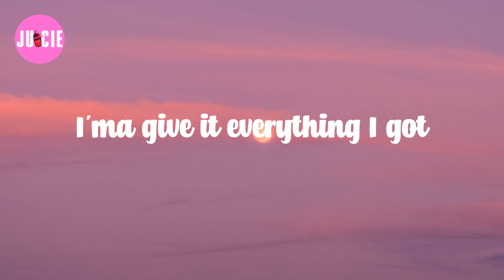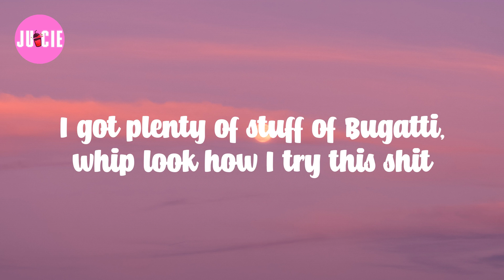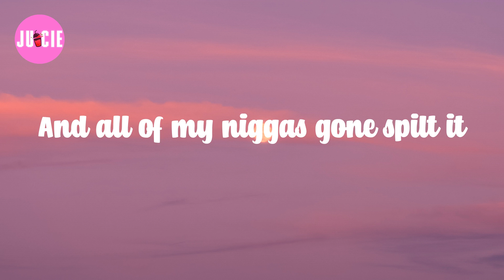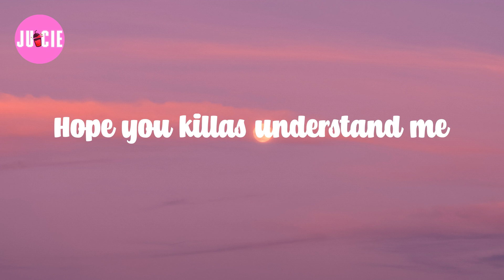Desiigner (Lyrics) Panda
𝗟yrics: 𝗣anda

This 𝘄hat 𝘁hey 𝗮ll 𝗯een 𝘄aiting 𝗳or
They 𝗯een 𝘄aiting 𝗳or 𝘁his 𝘀hit 𝗳or 𝗮 𝗹ong 𝘁ime 𝗱idn’t 𝘁hey
I'ma 𝗴ive 𝗶t 𝗲verything 𝗜 𝗴ot
Ayo 𝗗ougie 𝗽ark 𝘁hat 𝗫6 𝗮round 𝘁he 𝗰orner
Aye 𝗜'm 𝗷ust 𝗳eeling 𝗺y 𝘃ibe 𝗿ight 𝗻ow
I'm 𝗳eeling 𝗺yself
Panda, 𝗣anda
Twisting 𝗱ope, 𝗹ean, 𝗮nd 𝘁he 𝗙anta
Credit 𝗰ards 𝗮nd 𝘀cammers
Hitting 𝗼ff 𝗹icks 𝗶n 𝘁he 𝗯ando
Going 𝗼ut 𝗹ike 𝗜’m 𝗠ontana
Selling 𝗯ar, 𝗰andy
Man 𝗜'm 𝘁he 𝗺ocho 𝗹ike 𝗥andy
The 𝗰hoppa 𝗴o 𝗢scar 𝗳or 𝗚rammy
Bitch 𝗻igga 𝗽ull 𝘂p 𝘆a 𝗽anty
Selling 𝗯ar, 𝗰andy
Hope 𝘆ou 𝗸illas 𝘂nderstand 𝗺e
Panda, 𝗣anda
Twisting 𝗱ope, 𝗹ean, 𝗮nd 𝘀ipping 𝗙anta
Credit 𝗰ards 𝗮nd 𝘁he 𝘀cammers
Wake 𝘂p 𝗩ersace, 𝘀hit 𝗹ife 𝗗esiigner
Whole 𝗯uncha 𝗹ot 𝗼f 𝘀hit
They 𝗯e 𝗮sking 𝗿ound 𝘁own 𝘄ho 𝗯e 𝗰lappin 𝘀hit
I 𝗽ullin 𝘂p 𝘀tuff 𝗶n 𝘁he 𝗣hantom 𝘀hip
I 𝗴ot 𝗽lenty 𝗼f 𝘀tuff 𝗼f 𝗕ugatti, 𝘄hip 𝗹ook 𝗵ow 𝗜 𝘁ry 𝘁his 𝘀hit
White 𝗫6, 𝗸illing 𝗼n 𝗰amera
Pop 𝗮 𝗣erc, 𝗜 𝗰an't 𝘀tand 𝘂p
Gorilla, 𝘁hey 𝗰ome 𝗮nd 𝗸ill 𝘆ou 𝘄ith 𝗯ananas
Four 𝗳illas, 𝘁hey 𝗳inna 𝗽ull 𝘂p 𝗶n 𝘁he 𝗣hantom
Know 𝗻iggas, 𝘁hey 𝗰ome 𝗮nd 𝗸ill 𝘆ou 𝗼n 𝘁he 𝗰amera
Big 𝗥ollie, 𝗶t 𝗱ancing 𝗯igger 𝘁han 𝗮 𝗣andie
Go 𝗢scar 𝗳or 𝗚rammy, 𝗯itch 𝗽ull 𝘂p 𝘆our 𝗽anty
Fill 𝘂p 𝗜'ma 𝗳lip 𝗶t, 𝗜 𝗴ot 𝗯itches 𝗽ull 𝘂p 𝗮nd 𝘁hey 𝗴et 𝗶t
I 𝗴ot 𝗻iggas 𝘁hat 𝗰ounting 𝗳or 𝗱igits
Say 𝘆ou 𝗺ake 𝘆ou 𝗮 𝗹ot 𝗼f 𝗻ew 𝗺oney
Know 𝘀ome 𝗻iggas 𝗽ull 𝗼ff 𝗮nd 𝘁hey 𝗶n 𝘁he 𝗪raith
CTD, 𝘁hey 𝗽ull 𝗼ff 𝗮nd 𝘁hey 𝗸ill 𝘁he 𝗕ape
Call 𝘂p 𝗣hillip-Phillip, 𝗴one 𝗳ill 𝘁he 𝗯ank
Niggas 𝘂p 𝗶n 𝘁he 𝗯ank 𝗪e 𝗴one 𝗱rill 𝘁he 𝗯ank
Fuck 𝘄e 𝗴one 𝗸ill 𝘁he 𝗯ank, 𝗴et 𝗶t
I 𝗴ot 𝗯roads, 𝘆ea 𝗜 𝗴et 𝗶t
I 𝗴et 𝗰ars 𝘆ea 𝗜 𝘀hitted
This 𝗵ow 𝗜 𝗹ive 𝗶t
Did 𝗶t 𝗮ll 𝗳or 𝗮 𝘁icket
Now 𝗳lex 𝗱rop 𝗯ombs 𝘄hen 𝗵e 𝘀pin 𝗶t
And 𝗕obby 𝗴one 𝘁rend 𝗶t
Jeff 𝗧he 𝗗on 𝗱oing 𝗯usiness
Zana 𝗥ay 𝗳ucking 𝘂p 𝘀hit 𝗮nd 𝘀he 𝗱oin' 𝗵er 𝗯idnezz
I 𝗯e 𝗴etting 𝘁o 𝘁he 𝗰hicken
Counting 𝘁o 𝘁he 𝗰hicken
And 𝗮ll 𝗼f 𝗺y 𝗻iggas 𝗴one 𝘀pilt 𝗶t
Panda, 𝗣anda